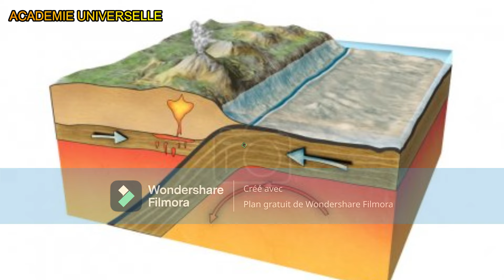Qui a punie la Turquie d'Erdogan à cause de la Russie